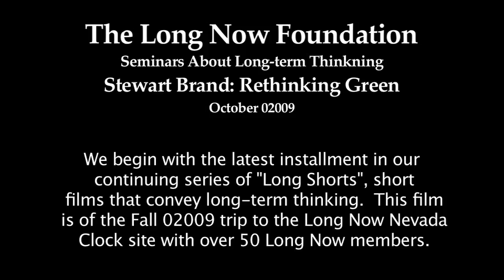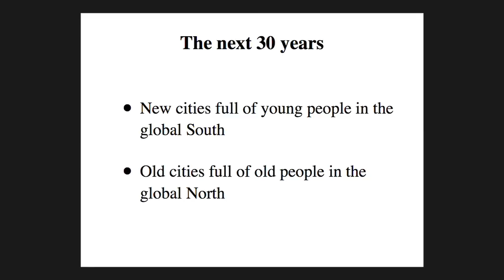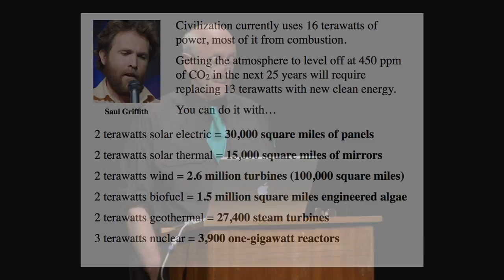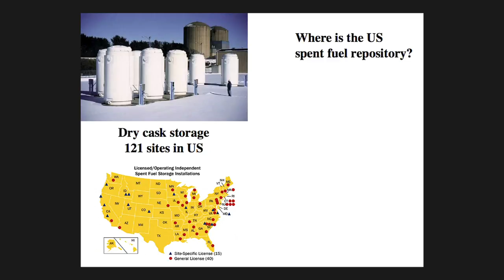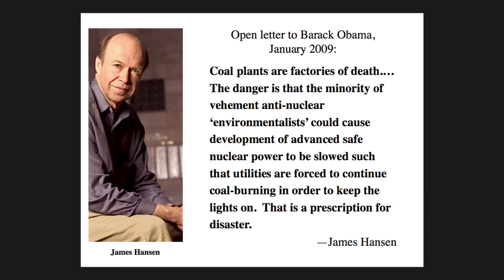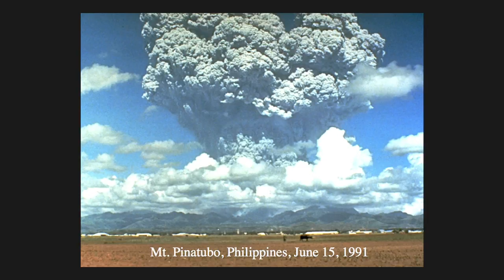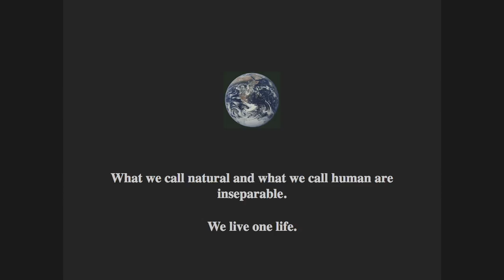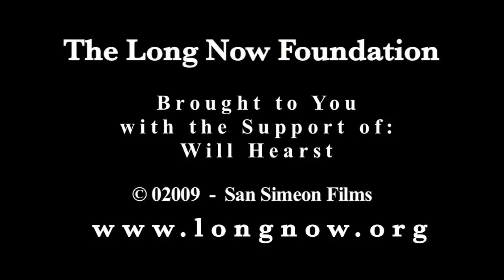Rethinking Green | Stewart Brand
This talk launches Brand's new book:" Whole Earth Discipline: An Ecopragmatist Manifesto".  His argument is that taking account of the emerging global forces of climate change, urbanization, and biotechnology forces a rethink of some traditional environmental positions.

 Cities are Green, with huge room for improvement.  Nuclear power is Green, with better still to come.  Genetic engineering is Green and shows potentially revolutionary promise.  Direct intervention in the climate---geoengineering---may be necessary.  The classic environmental project of restoring natural systems has to step up in scale and deepen the quality of its science and engineering.

"Rethinking Green" was given on October 09, 02009 as part of Long Now's Seminar series. The series was started in 02003 to build a compelling body of ideas about long-term thinking from some of the world's leading thinkers. The Seminars take place in San Francisco and are curated and hosted by Stewart Brand. To follow the talks, you can: